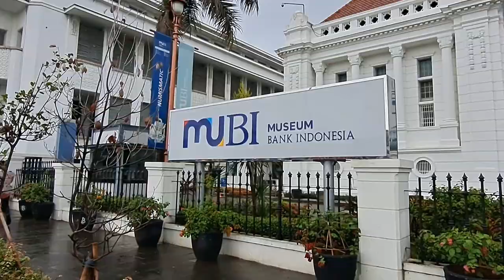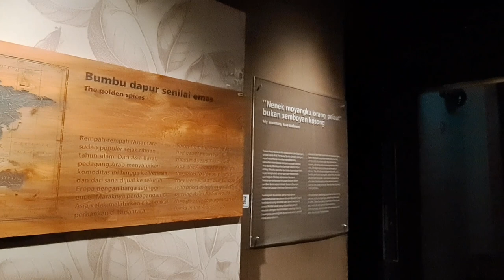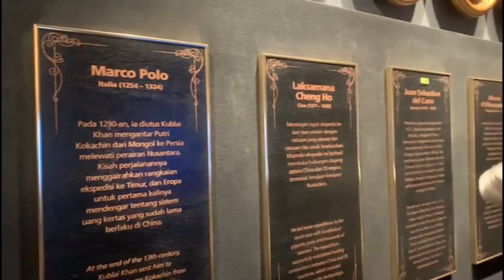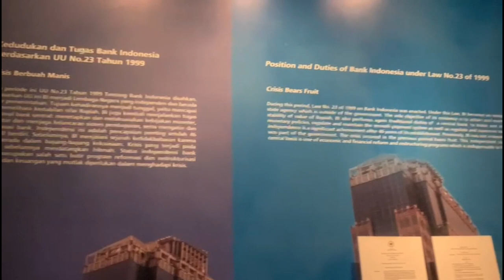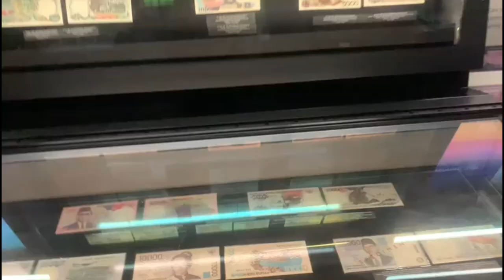Cinematic Vlog || Museum Bank Indonesia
Untuk Biaya Transport, kami menggunakan kendaraan umum berupa Busway. Harga per orang nya itu Rp 3.500,-. Jadi, kalo totak transport pulang-pergi itu Rp 7.000,-.